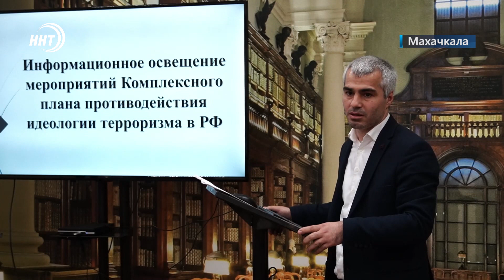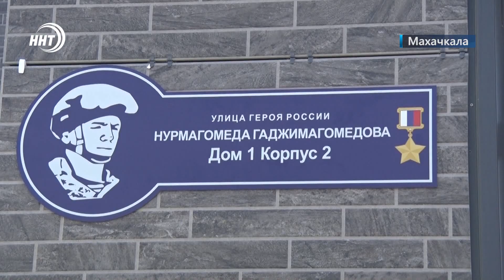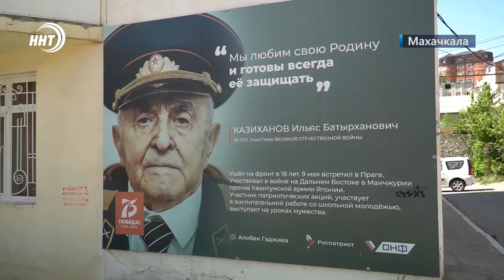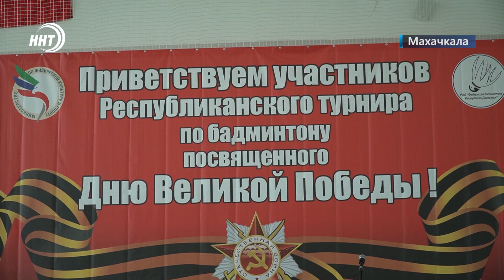Новости Дагестана за 6.05.2022 год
1. Дагестан все также майнит. Очередную незаконную майнинг-ферму обнаружили в Южно-Сухокумске.

2. Как память для поколений. Улице Джигитской присвоено имя героя России Нурмагомеда Гаджимагомедова.

3. Бадминтон в Дагестане будут возрождать. О том, как прошли республиканские соревнования на стадионе Исинбаевой расскажем в спортивном блоке новостей.